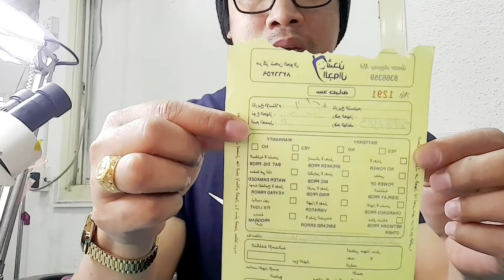Huawei T3 mediapad 10" No Power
another Huawei T3 media pad 10" no power, it is a basic repair tips on how to repair your huawei T3 media pad 10"  which is the problem is no power but when you charge it, it indicate charging but if you tur it on there is no indication of power, so lets go guys please watch the video and it will give you tips..